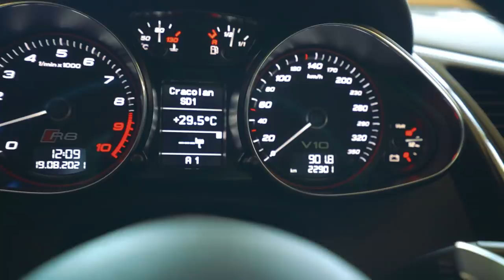QUANTO CUSTA MANTER UM AUDI R8 ?